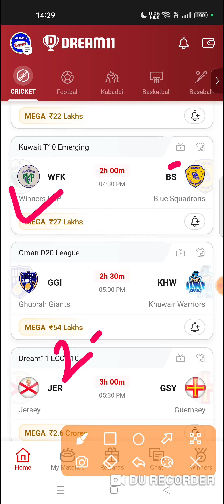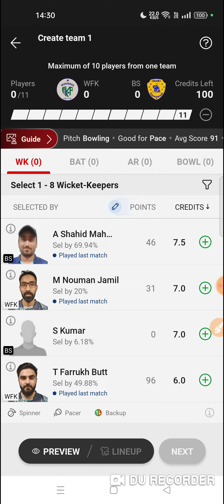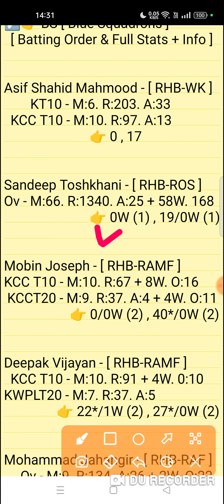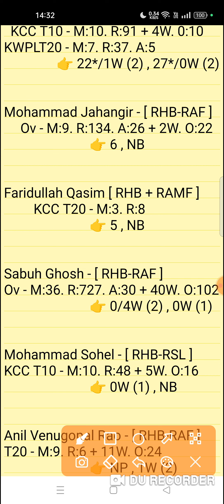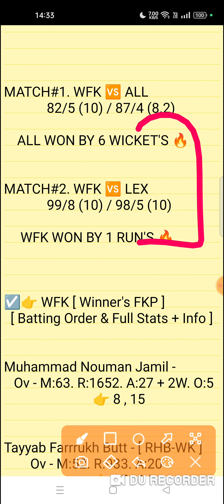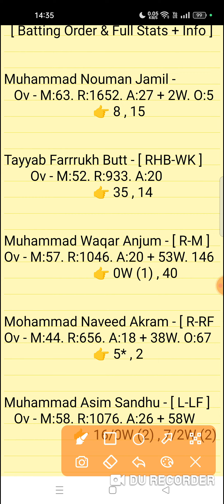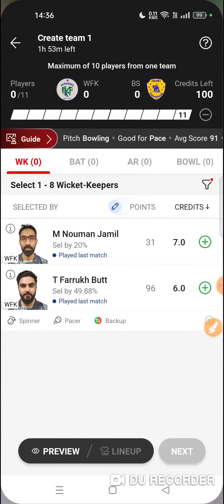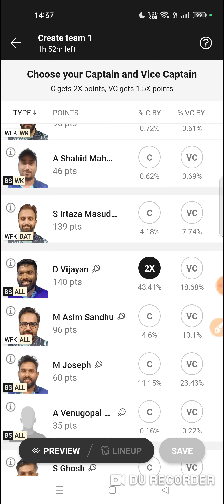wfk vs bs dream11 prediction | wfk vs bs dream11 team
This  Video Also Include 👇
wfk vs bs
wfk vs bs dream11
wfk vs bs dream11 prediction
wfk vs bs dream11 match prediction
wfk vs bs today match
wfk vs bs today match prediction
wfk vs bs dream11 today match
wfk vs bs dream11 team
wfk vs bs prediction today
wfk vs bs match prediction
wfk vs bs player stats
wfk vs bs last match performance
wfk vs bs prediction
Blue Squadrons vs Winning WFK 26TH Match Kuwait T10 Emerging T10 League 2023
wfk vs bs match prediction video

1. This analysis is based on my Understanding,knowledge and instinct. While selecting your team, consider the points mentioned and make your own decision.

2. Dream 11 takes great care to comply with all central and state legislation in India to ensure that users are fully protected. Every contest on platform is carefuly designed to comply with applicable statutes and regulations in India. Dream1 constitutes a 'game of mere skir, which makes the Dreamll game exempt from the provisions of the Public Gambling Act, 1867 (PGA) Dreamil is a legitimate business activity protected under Article 19(Dg) of the Constitution of India

3."This Game Invols an element of
    Own Risk"